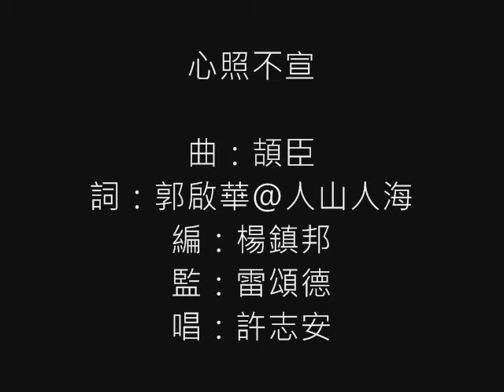許志安 Andy Hui 《心照不宣》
去年，許志安加入樂壇25年。他做了兩件他從來沒有想過的事情。1. 他在報章開始了一個每周一次的專欄，以字會友，至今一年多，從不間斷。 2. 他在 on and on 演唱會中，以鋼琴伴奏唱出唯獨你是不可取替。從此之後，他家裡多了一台琴，黃丹儀閒時會突襲他家傳授一招半式。 他從來沒想過他的手指會想念琴鍵的。以前，他的世界是音樂+足球，今天，多了文字+琴鍵。
今年書展，許志安將會推出他的2012年度企劃，連同以「拾香紀」奪得香港中文文學雙年獎的作家陳慧，推出一個文字+音樂的產品。以陳慧四個短篇小說的故事出發，發展成四首風格不同的歌曲。而許志安亦會首度發表一首今年在家中以鋼琴寫成的作品。
至於這年度企劃的第一波「心照不宣」，是根據其中一個短篇「後門」發展而成的作品。主角在後門看見自己的女友在後門與友人親吻，春光乍洩。這段關係到底可以怎樣走下去呢？

《心照不宣》
曲：頡臣
詞：郭啟華@人山人海
編：楊鎮邦
監：雷頌德

剛好9點48分 暗角裡兩人正擁吻 畫面的主角是妳嗎
然後看著世間陸沉

和誰親 和誰吻 幽暗的窄巷內一秒地震
門後我 完全無話了
完全像透明 隔了這扇大門聽見妳聲音

從這分鐘開始
時間永遠終止 仍帶著這根刺 來閉上眼不可告之
不去挑釁留低伏線
誰都有秘密心照不宣  流血也許不止
誰說這叫不智 就放過這一次
情願尚留一線 快要擱淺
來守這秘密 我只能善變

差不多經已十八天
妳看看眼前這張臉 好得很戀愛大過天
誰在吻著妳 再不避嫌
如何傷 如何愛
總要孤注一擲不顧地愛
明白愛才能留住愛
從頭活過來 確信我倆未來 我有我主宰

從這分鐘開始
時間永遠終止 仍帶著這根刺
來閉上眼不可告之

我看著這個宇宙漸漸塌下
如人在險峯 窮極去找那 壞了春光

從這分鐘開始 時間永遠終止
仍帶著這根刺 來閉上眼不可告之
誰都有秘密心照不宣
流血也許不止
誰都有秘密 你不能倖免